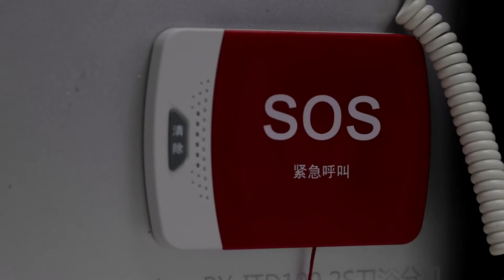how to setup bathroom extension SOS